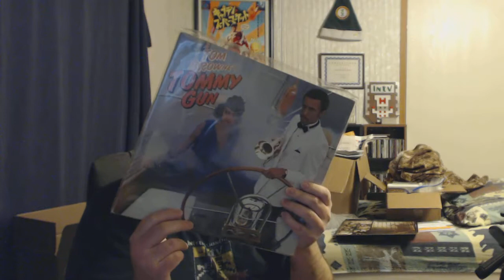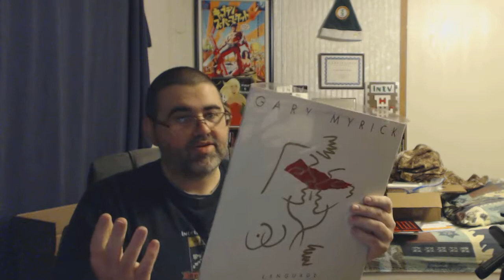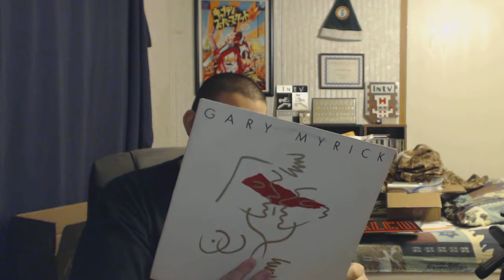Vinyl Record Package #12 (Slade, Styx, Falco & More)